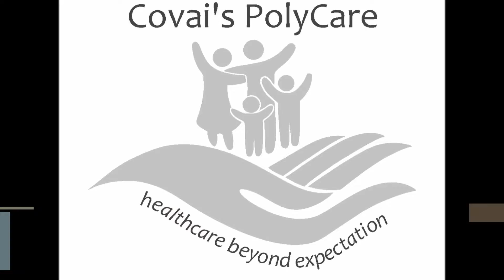Covai's PolyCare - Modern Day Family Doctors